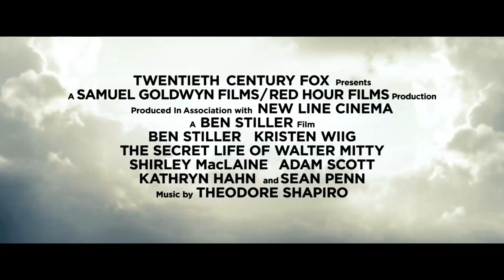The Secret Life Of Walter Mitty - Trailer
A timid magazine photo manager who lives life vicariously through daydreams embarks on a true-life adventure when a negative goes missing. Cast: Ben Stiller, Kristen Wiig, Sean Penn